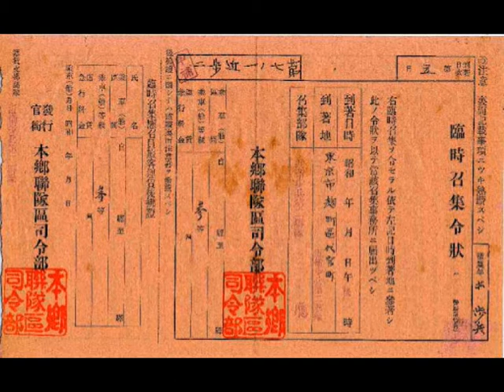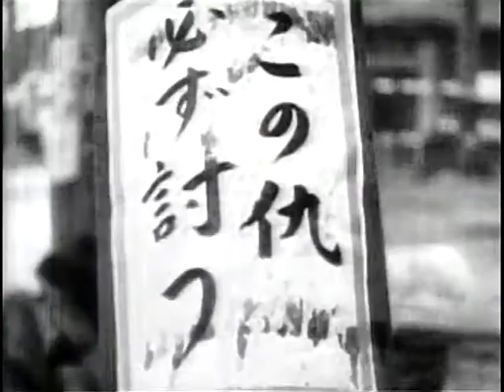あの頃の映像 5-3 出征、大空襲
各地への爆撃はとめどなく、焼け野原となった。関口宏さんのBS-TBSの番組が大変参考になります。